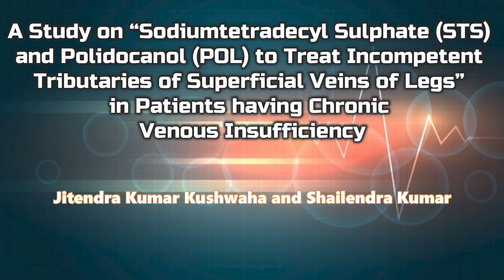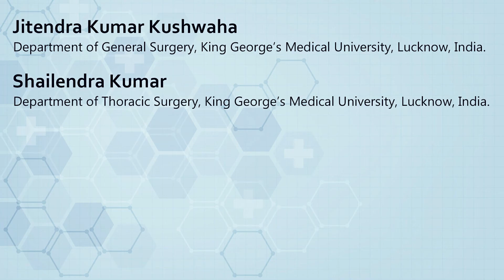A Study on “Sodiumtetradecyl Sulphate (STS) and Polidocanol (POL) to Treat Incompetent Tributaries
A Study on “Sodiumtetradecyl Sulphate (STS) and Polidocanol (POL) to Treat Incompetent Tributaries of Superficial Veins of Legs” in Patients having Chronic Venous Insufficiency